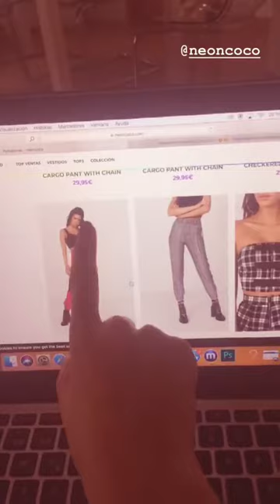MARIA VALERO @MARIAVALERO22 INSTAGRAM STORIES COMPILATION 03 DE DICIEMBRE DEL 2018